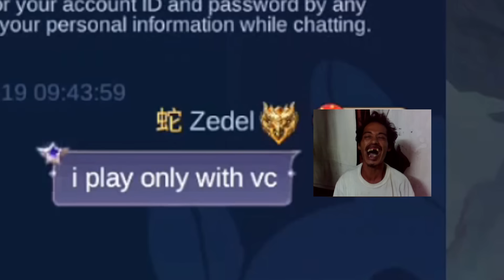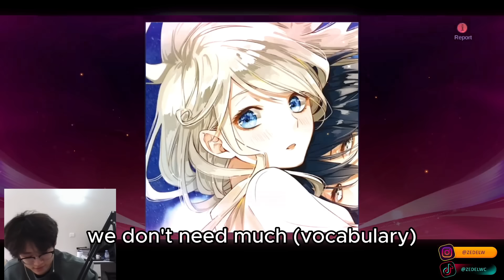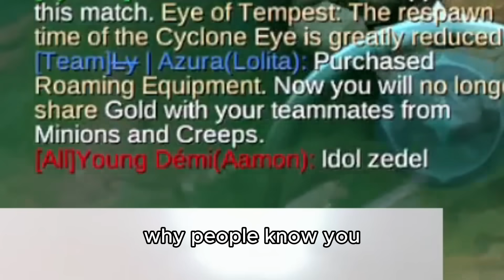LOOKING FOR GIRLFRIEND IN RANDOM LOBBY PT 2, BUT SHE'S TOO OLD FOR ME 🤓(desperate comeback tutorial)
Enjoy the video ! I hope you like the content I offer! 🔥

Ling emblem
How to play Ling
Kairi Ling
Albert Ling
Pro Ling
Solo carry
Solo rank
Pro players
Jungle guide
Ling tutorial
Ling combo